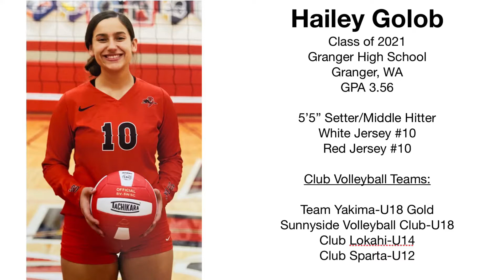Hailey Golob - 2021 - 5’5” Setter - Granger High Scool - Granger, WA - GPA 3.56